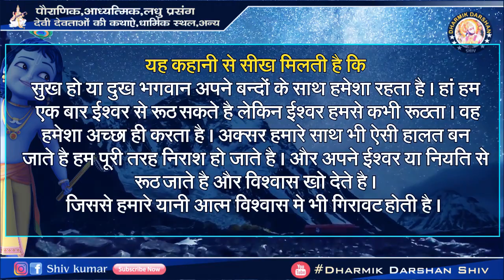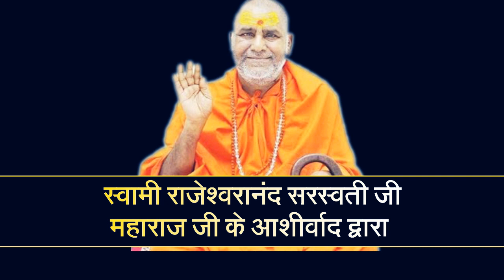अब सुनो 👉एक अमीर आदमी की बीच समुद्र में नाव पलट गई ,वो कहते हैं ना ईश्वर पर भरोसा रखें अद्भुत प्रसंग